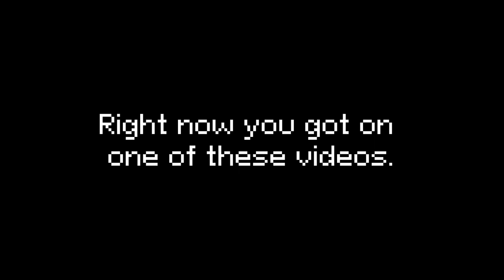I'm writing music for 8-bit games for 50 days, and it's crazy | Day 49 | "Mall"